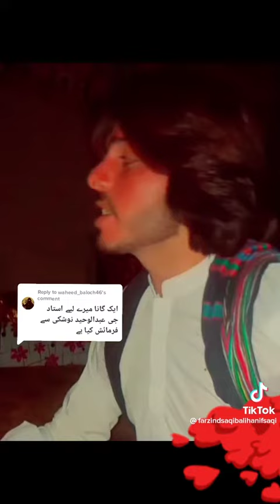★ عـــــلي جان٭ ثاقب★